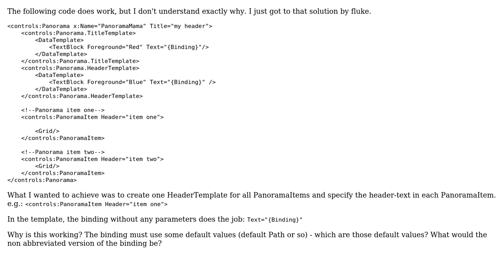Why does this work? (Binding in a Panorama-Template, Windows Phone 7)?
With thanks & praise to God, and with thanks to the many people who have made this project possible! You are responsible for your own actions.